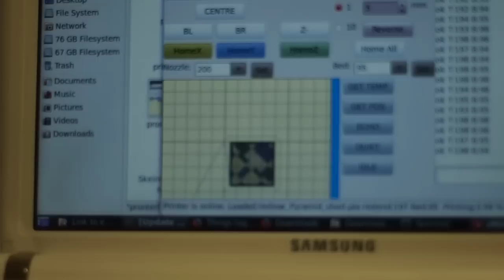eMaker Huxley First Print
printing the first layers of on the eMaker Huxley # 328

shot with olympus e-p1, canon fd 50mm F1.4